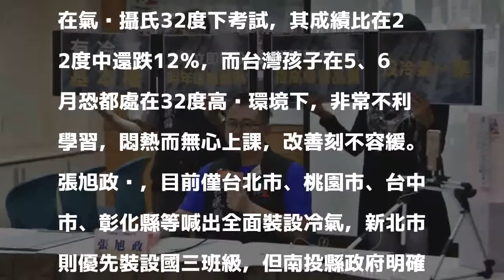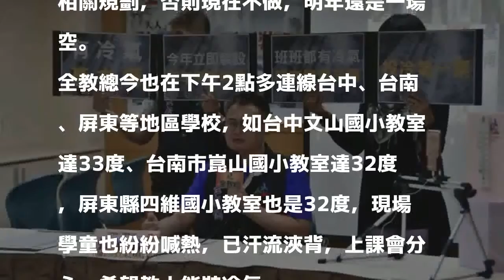高溫影響學習 全教總要大人裝冷氣別裝蒜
〔記者吳柏軒／台北報導〕全國教師工會總聯合會指出，今年溫度屢創新高，但中小學生卻悶在高溫30多度的教室內，影響學習成效，認為冷氣是教學現場的基本需求，呼籲中央及地方政府應提出政策全面加裝，並提年底選舉時機，高喊：「大人快裝冷氣，別裝蒜！」

發表評論評論如下。